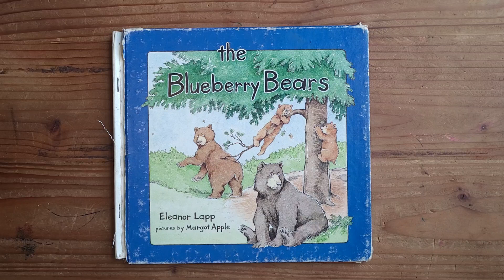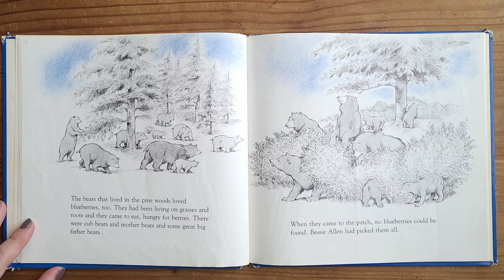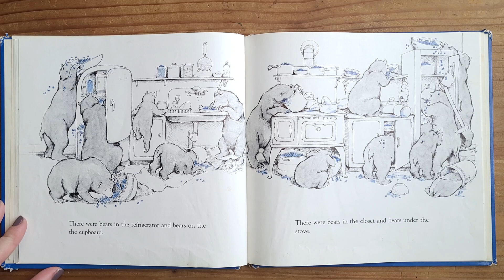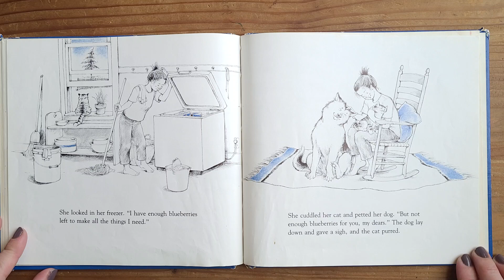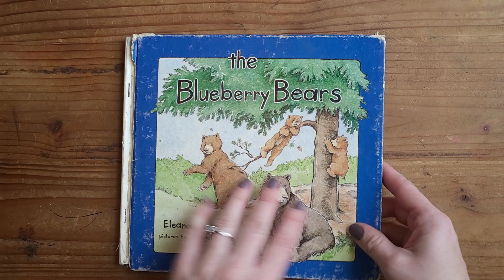The Blueberry Bears - A lesson in sharing with cool illustrations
Kids books read out loud. A favorite from my childhood. This may be out of print but it is a classic! Beautifully illustrated in black white and blue, this book is a gentle reminder to not be greedy.

~Just fun books, picked by kids. We read picture books, unbox and review books for children. We hope this helps you preview and select books! Credit to the Authors and Illustrators along with links to purchase and support their work in the descriptions when possible. ~